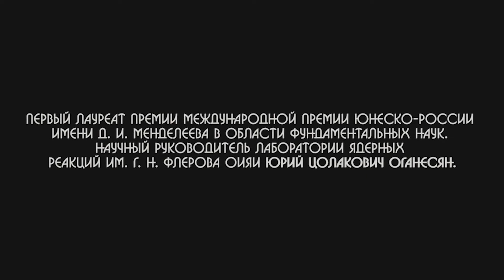Рубен Варданян: Я глубоко убеждён, что мы можем поднять ВВП Армении в три раза в течение 10 лет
Отрывок из интерью Рубена Варданяна Сарику Андреасяну.